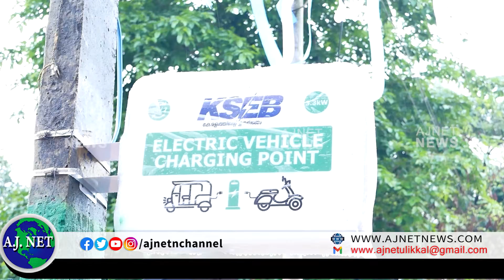ഇലക്ട്രിക് വെഹിക്കിള്‍ ചാര്‍ജിംഗ് സ്റ്റേഷന്‍ ഉളിക്കല്‍ ബസ്റ്റാന്‍ഡ് പരിസരത്ത് ഉദ്ഘാടനം ചെയ്തു....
കേരള സ്റ്റേറ്റ് ഇലക്ട്രിസിറ്റി ബോര്‍ഡ് ലിമിറ്റഡിന്റെ ഇരിക്കൂര്‍ മണ്ഡലം ഇലക്ട്രിക് വെഹിക്കിള്‍ ചാര്‍ജിംഗ് സ്റ്റേഷന്‍ ഉളിക്കല്‍ ബസ്റ്റാന്‍ഡ് പരിസരത്ത് അഡ്വ. സജീവ് ജോസഫ് എം.എല്‍.എ ഉദ്ഘാടനം ചെയ്തു.